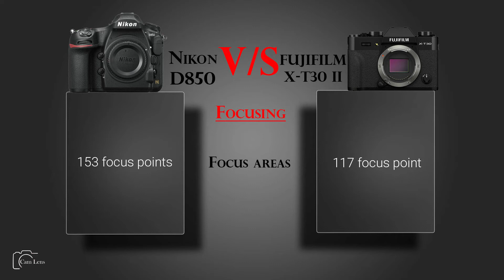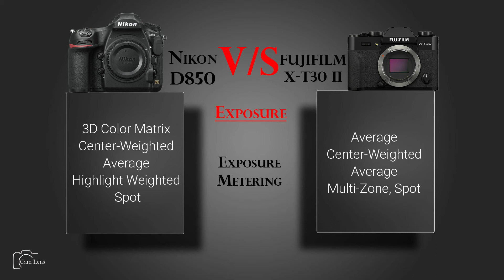Nikon D850 vs FUJIFILM X T30 II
Camera Comparison...